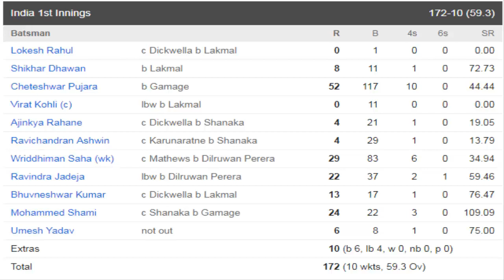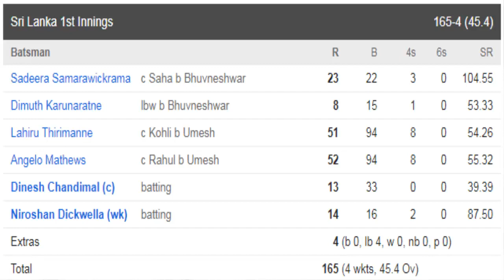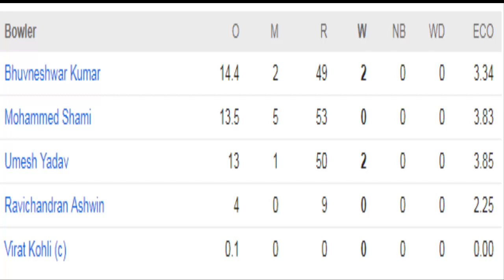India vs Sri Lanka kalkata Test । Day 3 full Highlights । Sri lanka- 165/4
I have been working with all the fun games. I do not work on anybody's videos. I make video for my own efforts. I will try to present all the news stories of yours, you will be with me and encourage me to comment like this.
india all out- 172/10 ands sri lanka- 165/4
Day 3: Stumps - Sri Lanka trail by 7 runs
India team- Shikhar Dhawan, Lokesh Rahul, Cheteshwar Pujara, Virat Kohli (c), Ajinkya Rahane, Ravichandran Ashwin, Wriddhiman Saha (wk), Ravindra Jadeja, Bhuvneshwar Kumar, Umesh Yadav, Mohammed Shami
Sri lanka team- Dimuth Karunaratne, Sadeera Samarawickrama, Lahiru Thirimanne, Angelo Mathews, Dinesh Chandimal (c), Niroshan Dickwella (wk), Dasun Shanaka, Dilruwan Perera, Rangana Herath, Suranga Lakmal, Lahiru Gamage